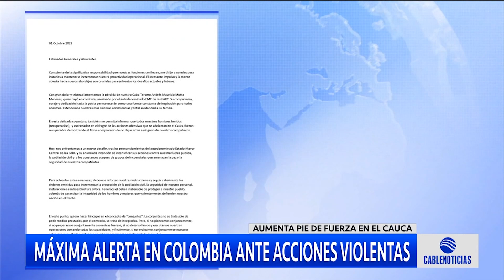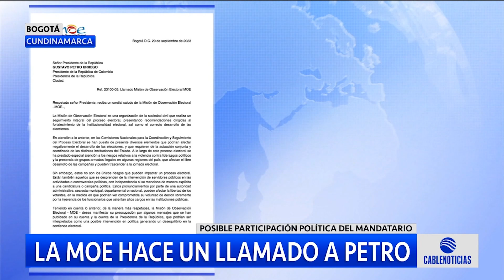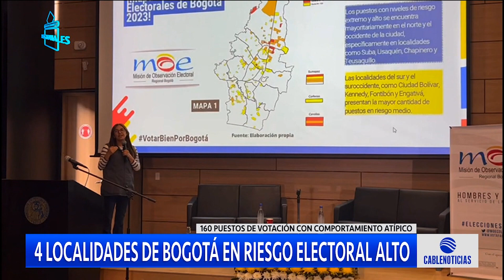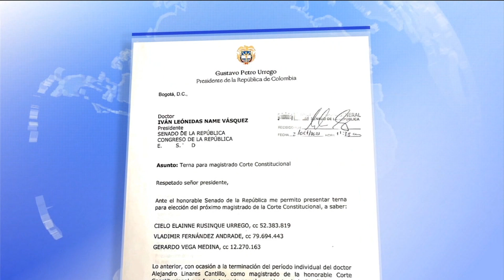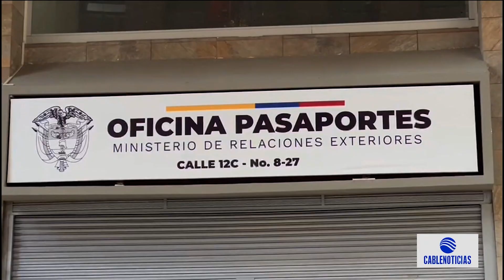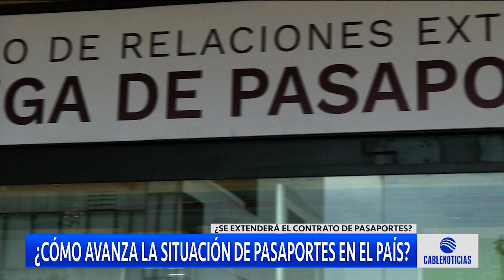MOE llamó la atención a Gustavo Petro por presunta participación política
Cablenoticias en las regiones: miércoles 4 de octubre de 2023.